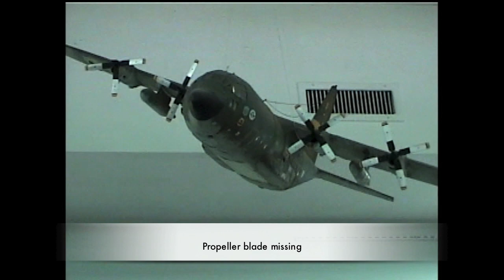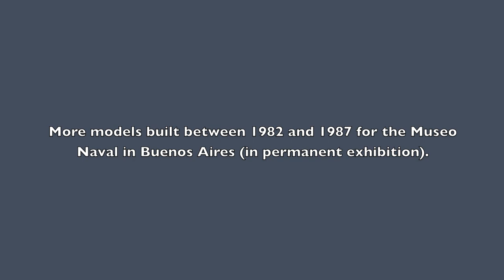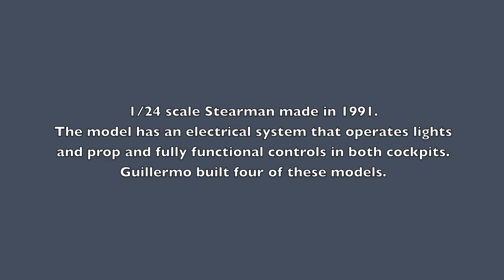1:24 C-130 Hercules Metal Model /PT-17, Nieuport 11/ Savoia-Marchetti S.55/museum models.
1:48, 1:40, 1:32, 1:24, and 1:15 Scale. One-Off Aluminum Models. Truly scratch-built. Museum Collections.
 The custom metal models built by Guillermo Rojas Bazán are considered the best in the world in their category by several institutions of wide international prestige such as the Department of Aerospace and Mechanical Engineering at the University of Notre Dame, the National Museum of the United States Air Force and Christie's South Kensington. See "Recognition letters" here:
He has worked as a professional model maker in four different countries building over 150 aluminum models in different scales for museums, collectors and aviation art galleries around the world during 38 years. See the related story: